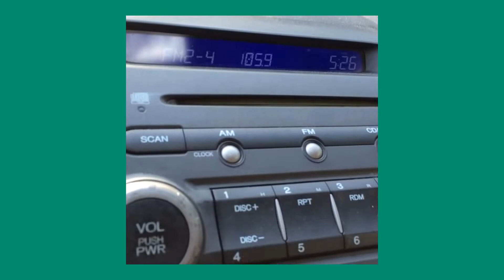Daily Vine Compilation ★ April 26th, Saturday, 2014 ★ 72 Vine